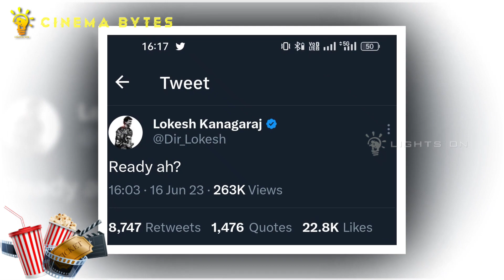10-வினாடியிலே சரித்திரம் படைத்த லியோ பாடல்| Naa Ready Song - LEO Single Record Breaking | Vijay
10-வினாடியிலே சரித்திரம் படைத்த லியோ பாடல்| Naa Ready Song - LEO Single Record Breaking | Vijay